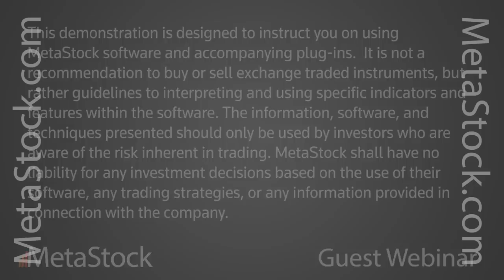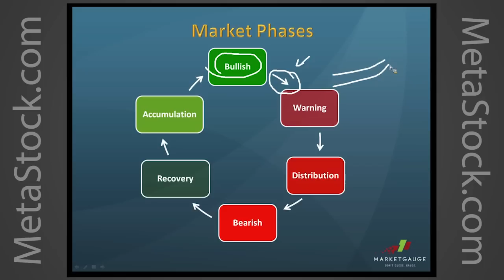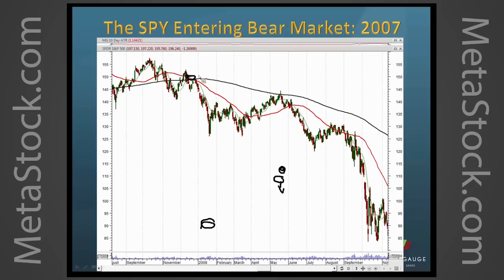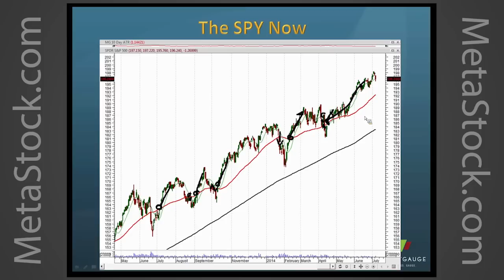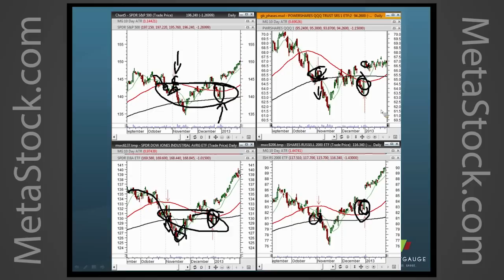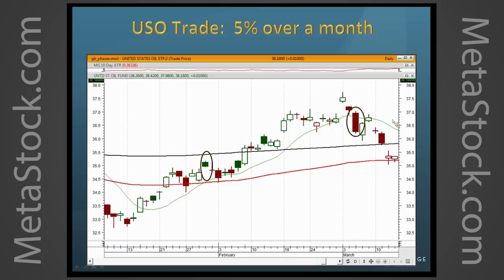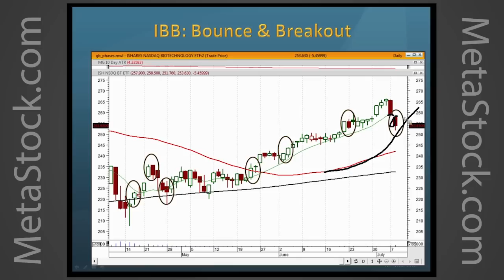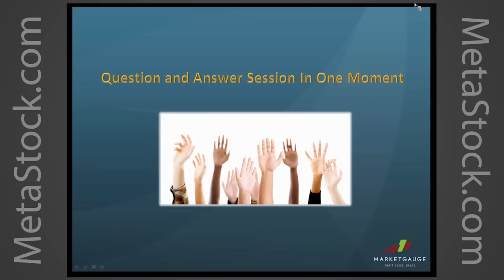Consistent Swing Trading with Market Phases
Originally presented on 7/8/14 by Geoff Bysshe.

Have you ever heard of using "Market Phases" to precisely identify when a stock or ETF is about to begin a big move?

Co-founder of MarketGauge.com, Geoff Bysshe, has been using this simple principle he calls "Market Phases" for decades to successfully anticipate major market moves, so we asked him to show you how it works!

Geoff will show you how to use Market Phases to identify great swing trades with low risk and big profit potential.

Attend this complimentary training and you'll discover how to:

Find the best trades in bull and bear markets So You Can Profit In All Market Conditions.
Anticipate Any Market's Next Move and Identify The Swing Trades With The Most Profit Potential
Get into big trend trades early So You Can Minimize Your Risk With Good Stops
Identify The Best Time To Enter And Exit The Market To Maximize Your Trade's Profit Potential

About the presenter: Geoff Bysshe

Geoff Bysshe, co-founder of MarketGauge.com has traded since 1990. He began as a floor trader on the NY Commodities exchange. Later he moved into trading equity based strategies for the NY Hedge fund, Millennium Partners. Since co-founding MarketGauge.com in 1996 he has traded his own account while providing market analytic software and trading education services to many professional organizations and thousands of individual traders.